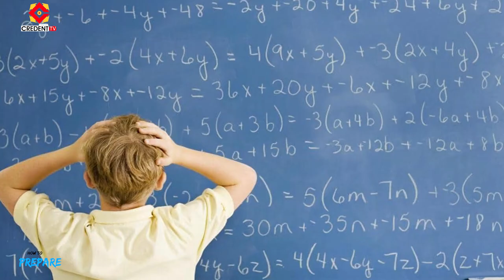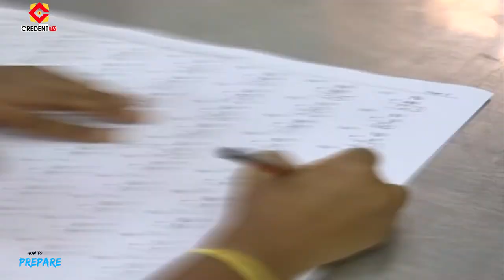ARJWIN ABACUS - A Brief | ABACUS FRANCHISEE | ABACUS TEACHER TRAINING PROGRAM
ARJWIN ABACUS is one of the leading ABACUS TRAINERS, Abacus Manufacturers in INDIA.
ARJWIN ABACUS is Established, Organized and Maintained by professionals having more than 18 year experience in Abacus Education.
We are ISO 9001:2015 certified organization.
We have Multiple world records under our banner.
We are Authorized Abacus Skill Training and Testing Centre, approved by National Skill India Mission - Govt. of India.

We work on the basis of   NO FRANCHISEE FEES to support Teachers from all walks of life.

Special Thank to @credenttv and Mr.Kuber for making this video possible.

We supply all products related to Abacus.